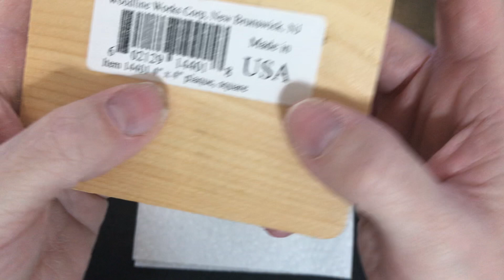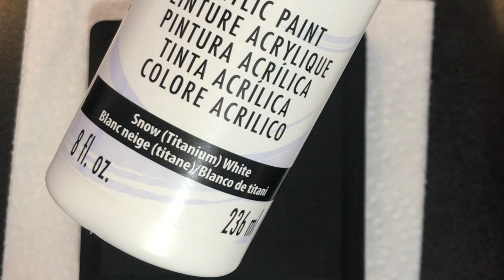Dot mandala painting on a 4 x 4 inch wood plaque step by step tutorial - 337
Dot mandala painting on a 4 x 4 inch wood plaque step by step - 337 - Sue Sloan

DecoArt Americana Paints:
Vivid Violet
Brillant Purple
Tangerine
Bright Yellow
True Red
Calico Red
Baby Blue
Bright Blue
Bright Green

Useful Tools -
Paint Palette
6 inch Lazy Susan